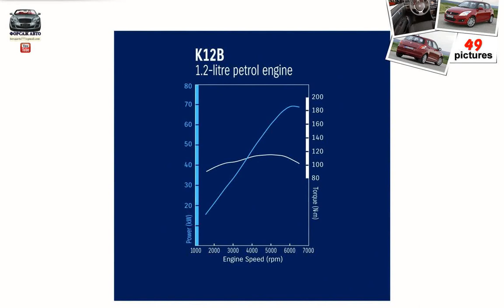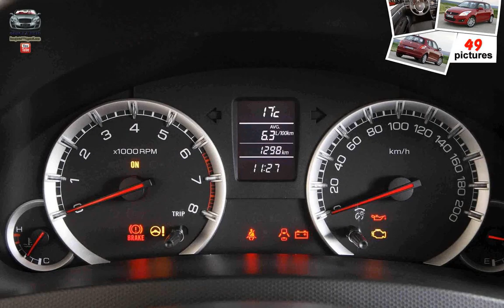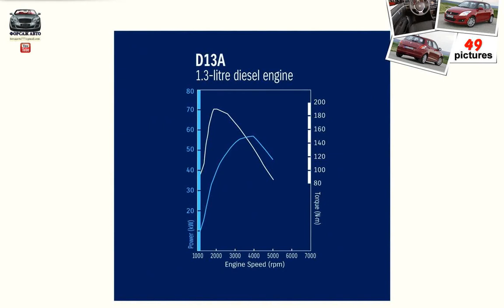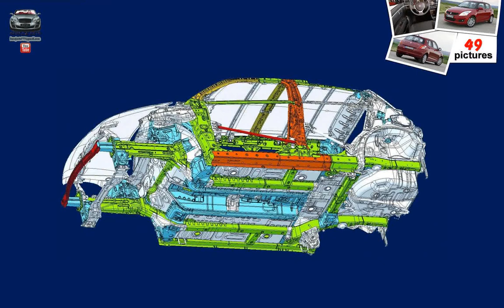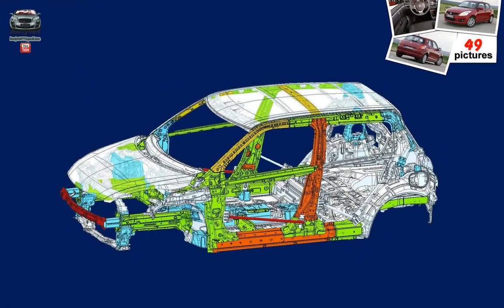Suzuki Swift ( 2011 )